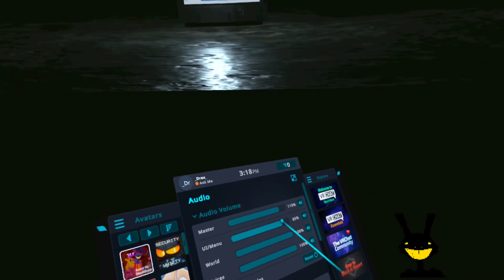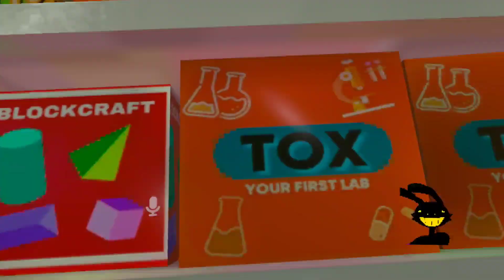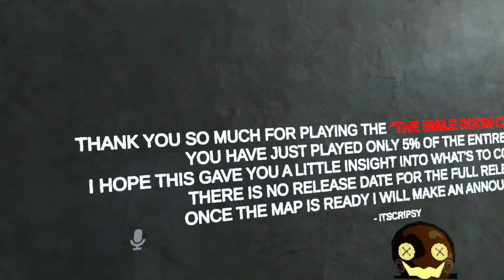ITS HERE!!! SMILE ROOM DEMO CHAPTER 2!!!!!!